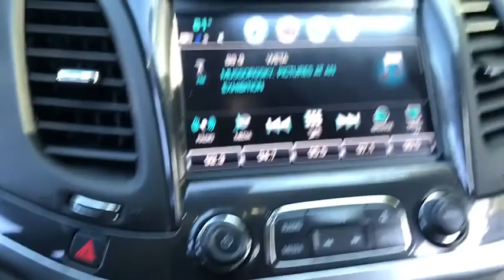2019 Chevrolet Impala Middletown, Frederick, Gaithersburg, Hagerstown, Winchester, MD 22661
Mosaic Black Metallic Used 2019 Chevrolet Impala available in Middletown, Maryland at Braddock Motors. Servicing the Frederick, Gaithersburg, Hagerstown, Winchester, MD area.

Braddock Motors
6921 Urner Ave

Recent Arrival! MD State Inspected * One Owner * Clean Carfax * Bluetooth * Hands Free * MP3 * USB Port * Premium Audio * Rear Backup Camera * Premium Wheels * Remote keyless entry * Steering wheel mounted audio controls.brbrBlack Metallic 2019 Chevrolet Impala LT 1LT 3.6L V6 DI DOHC 6-Speed Automatic Electronic with Overdrive FWDbrbrbrCALL NOW!!! Good/Bad Credit/No Credit OK...IN-HOUSE Financing Available NEW First Time Buyers Program!! NO Money Down Programs!!